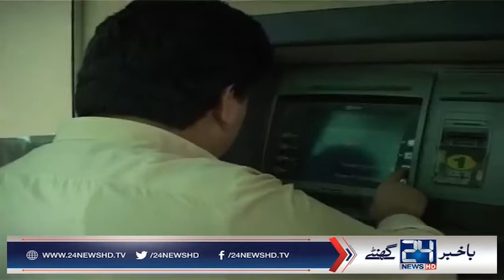ATM istemal karne wale khabardar ho jayen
24 News HD is one of the leading news channels of Pakistan bringing you the latest current affairs from Pakistan and around the world.